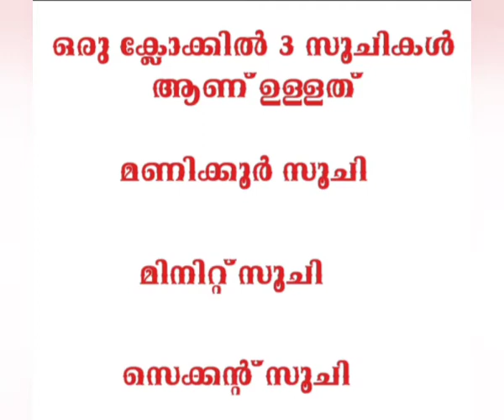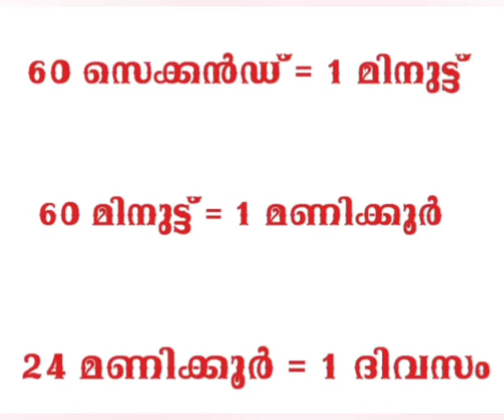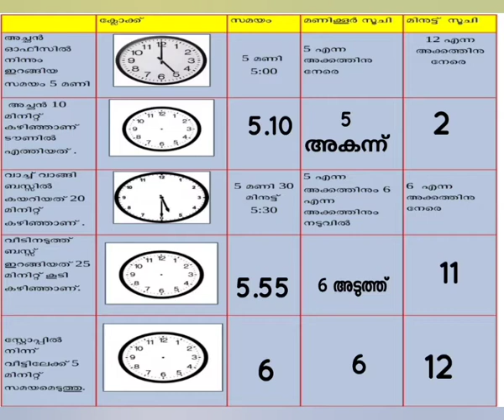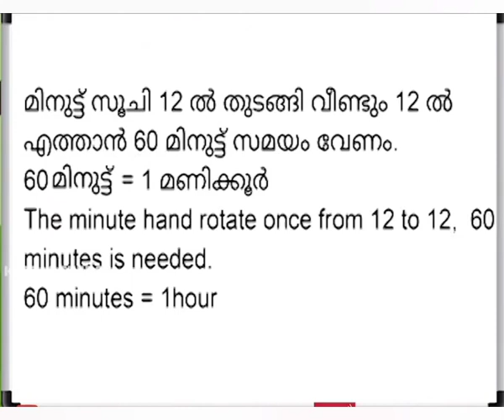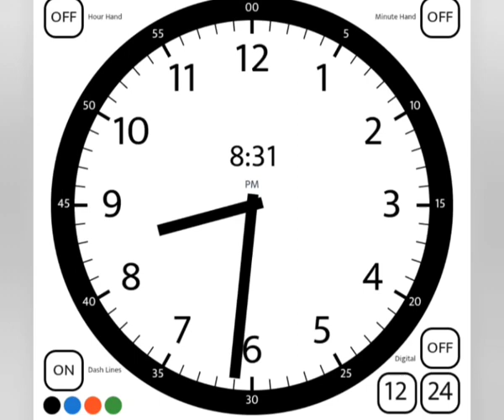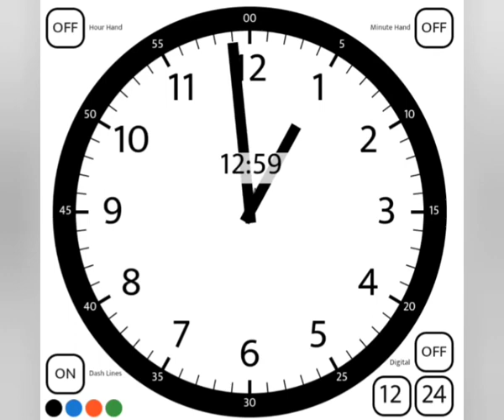First bell 2.0 Std 4 Maths Worksheet August 31@shijueduvibez